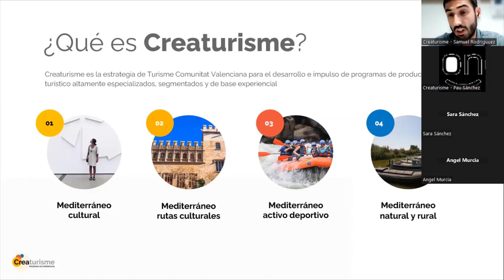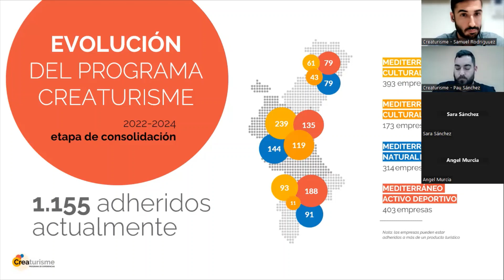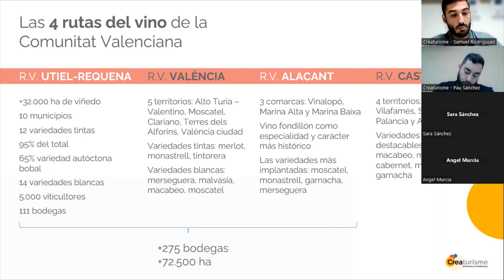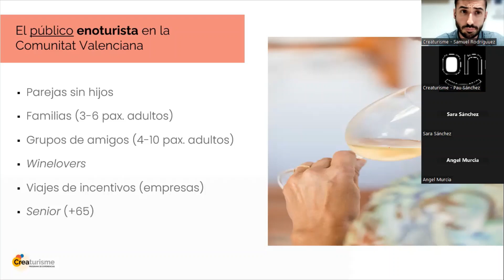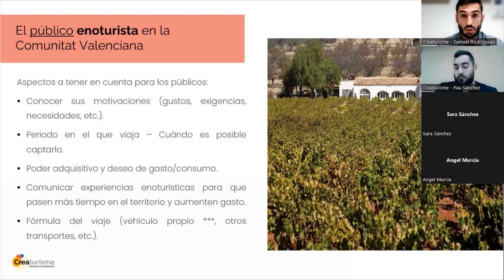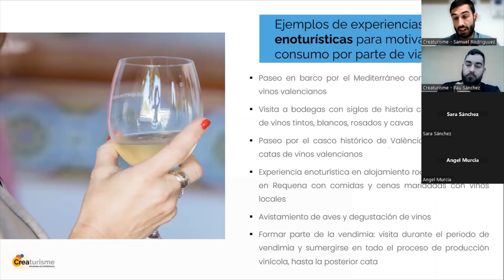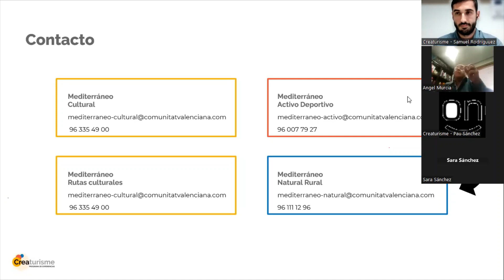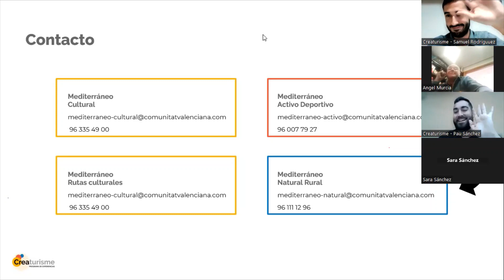Cómo es la oferta de enoturismo de CreaTurisme en la Comunitat Valenciana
Turisme Comunitat Valenciana ofrece una sesión de formación on line para dar a conocer la oferta de las empresas de CreaTurisme que ofrecen experiencias de enoturismo en la Comunitat Valenciana.

CreaTurisme es el programa de Turisme Comunitat Valenciana de impulso a la oferta turística experiencial en la Comunitat Valenciana.

La sesión presenta esta oferta a los informadores turísticos de la Red de Oficinas Tourist Info de la Comunitat Valenciana.